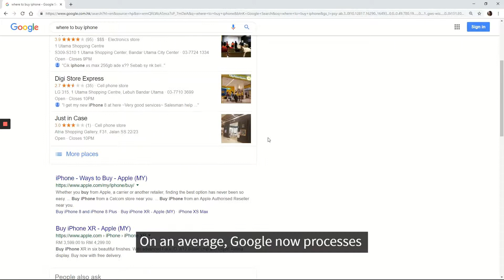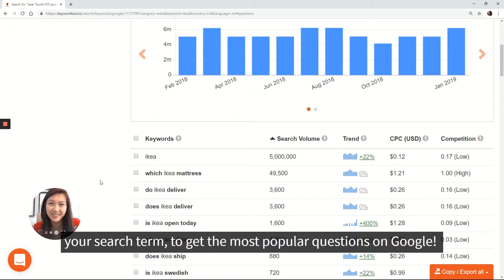Keyword Tool: USE "Questions" to RANK in Google!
Are you struggling with content ideas? Use questions to find inspiration!

Watch how you can use Keyword Tool's Questions feature to find keywords that are much less competitive in comparison to more conventional keywords.

You can use the "Questions" feature to find some inspirations for content ideas and see what people are asking Google about your brand, products, or your competitors.

Try using "Questions" to find useful keywords with low competition today!

FOLLOW US ❖